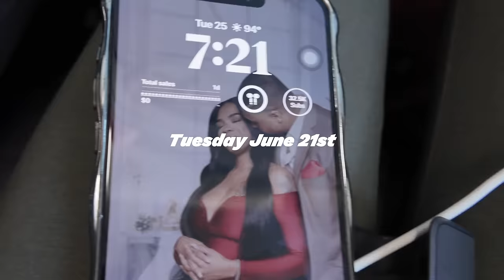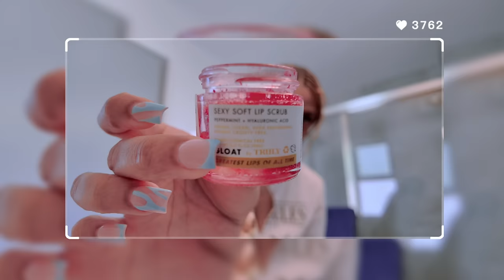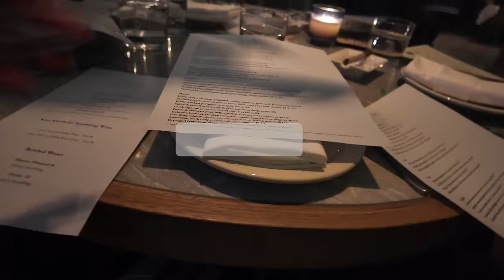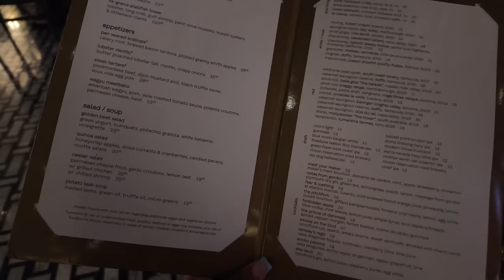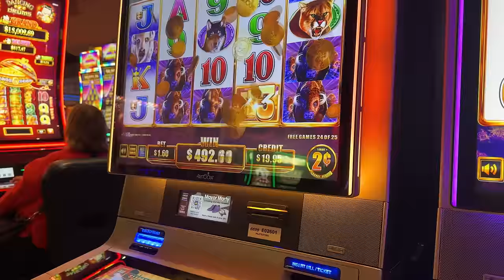A WEEK IN CALI✈️ | HELL’s KITCHEN + Santa Monica + LA ZOO + Getting COVID + MAKING MEMORIES + MORE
AGE: 25
BIRTHDAY: Aug 1st
CAMERA: Sony ZV-1 & DJI OSMO pocket 3
EDITING SOFTWARE: Final Cut Pro Capcut

Time stamps:
0:00 intro
0:42 take off
1:21 house tour
4:41 shots + fun
6:28 unpacking
9:27 GRWM
12:44 brunch
13:12 Santa Monica fun
16:06 dinner
16:27 Hell’s Kitchen
18:15 casino fun
18:53 Hollywood fun
19:52 updates + Hollywood tour
25:41 zoo + Hollywood tour
26:41 I’m sick + updates